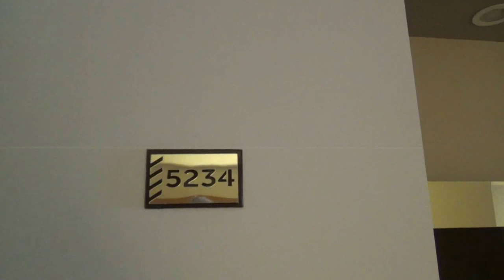Türkei Colakli Side CLUB MAGIC LIFE Jacaranda Imperial - Familienzimmer 58 qm 2 Zimmer